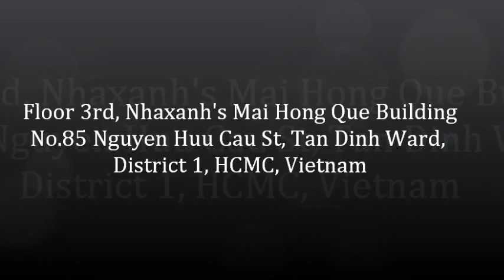Thuê văn phòng tại khu vực đường Vũ Huy Tấn, Q.Bình Thạnh, Tp.HCM